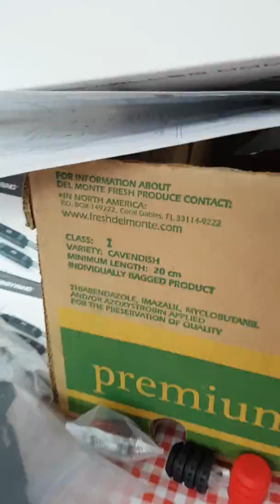July 2 2018 Sudden Down Pour....Storm Over Peterborough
While sitting out in the backyard there was a sudden downpour of rain.